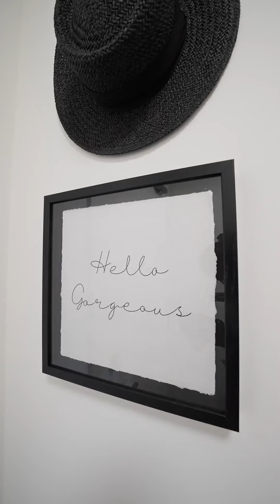816 - 3655 KINGSTON RD SCARBOROUGH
Do you enjoy you coffee with a gorgeous view?  Love the convenience of condo living but long for an outdoor space bigger than an iphone?

Then check out this Guildwood area condo - the balcony is generous enough to accomodate a patio set and a container garden, and gets beautiful seasonal views of Lake Ontario.

At 750 sq ft, the den is a great home office or perhaps dining area.   The open concept living space is spacious enough to accomodate a dining set, breakfast bar seating and your furniture.

All that and 2 full baths, parking and a storage locker.  List price $625,000